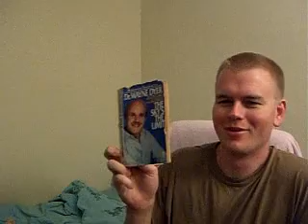Authoritarian Thinking and Sexuality, by Dr. Wayne Dyer.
Authoritarians cannot accept ambiguity and see things as "yes or no," "black or white."

This includes the idea of sexual motivation in actions, even if none exist.

I experienced this first hand with online communities, most recently with G4TV.com's online forums and the associated Stickam.com chat room windows.

Whenever I would say hello or give a compliment to a female participant, I would often receive three or more responses accusing me of trying to "get in her pants."

This always perplexed me that people assumed I was trying to ingratiate myself on the females in the group.

Personally, I wanted the women to stick around so it would not be such a "sausage fest" in the groups, and to keep the overall "attitude" of the group civil.

When in all male groups, which I experienced in the U.S. Army, sometimes the attitude and behavior turns sour and negative and very machismo based. (As well as negative towards women.)